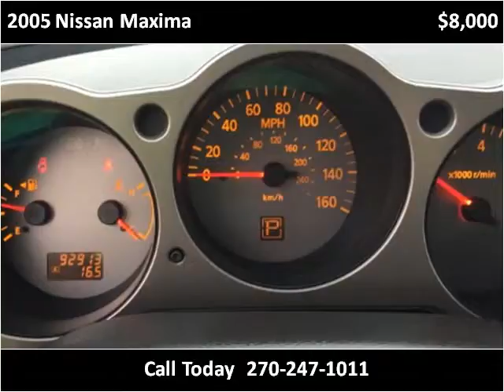2005 Nissan Maxima Used Cars Mayfield KY